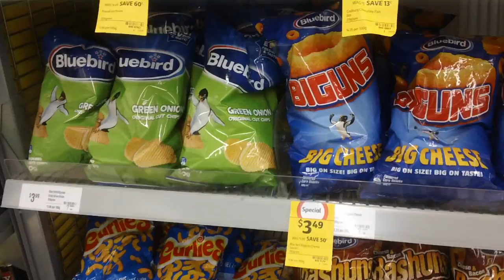Jackson's fundraiser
We went to a fundraiser for a local family who are trying to raise enough money to fit out their car as Jackson has severe CP and is getting to big to lift in and out of it.

We also nearly got killed by the Empire!!!